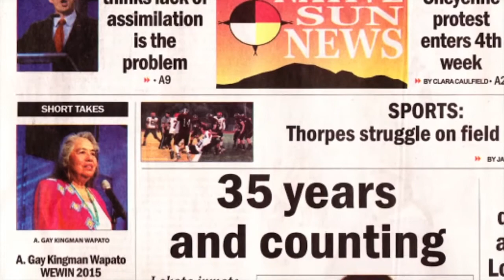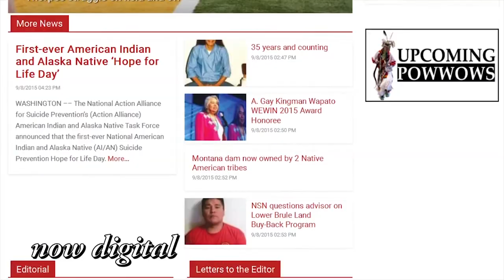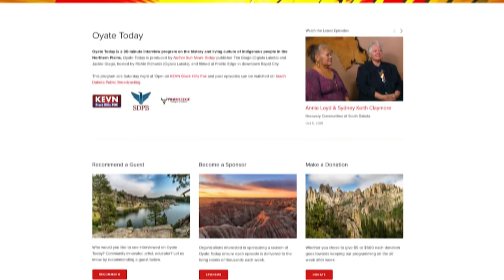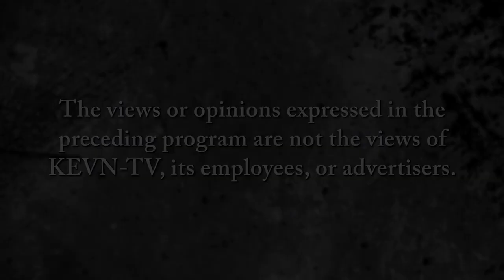Oyate Today: Tamara St. John